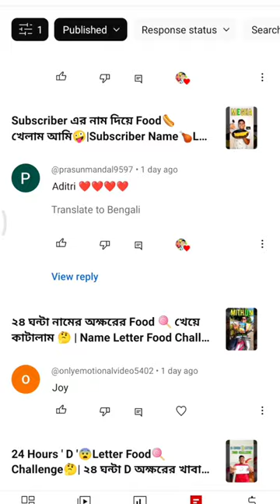Subscriber Name Letter Food Challenge (Part-4) ☺